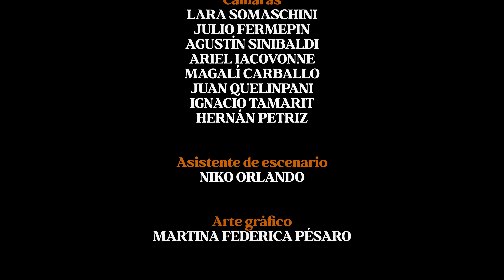NAHUEL BRIONES - EXPLOSIÓN DE ESTRELLA [En Vivo]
💥 VIERNES 29 DE NOVIEMBRE:
CONCIERTO EN NICETO CLUB 💥

Nahuel Briones presenta:
EXPLOSIÓN DE ESTRELLA
(Milagros Inútiles En Vivo)

00:00 UN TIPO DE ARGENTINA
03:43 SITCOM
08:24 ISLAS DE PLÁSTICO
11:08 INTERNET NOS CAGÓ
14:07 MARCIANO ABANDONADO
18:27 EL GEMELO QUE ENCERRÁMOS EN EL SÓTANO
20:46 TU MASCOTA
24:33 TODOS LOS DÍAS SON MÍOS

28:41 créditos Explosión de Estrella

Foto: July Gonet